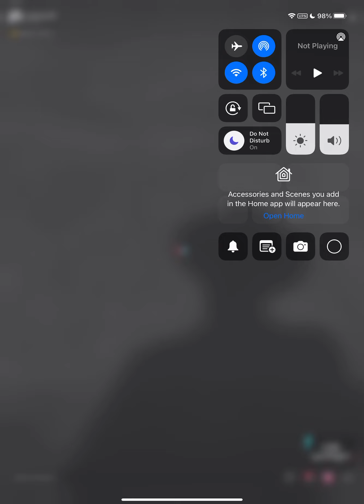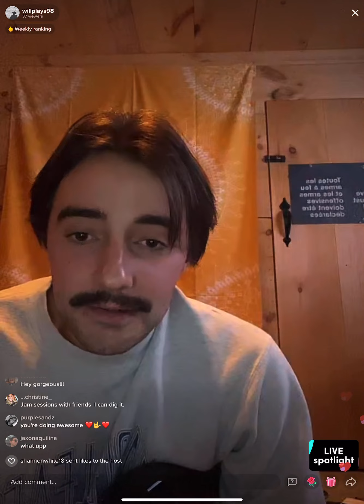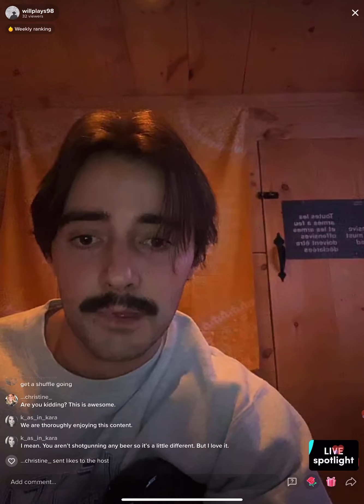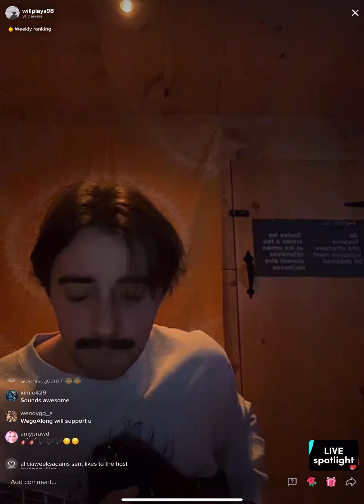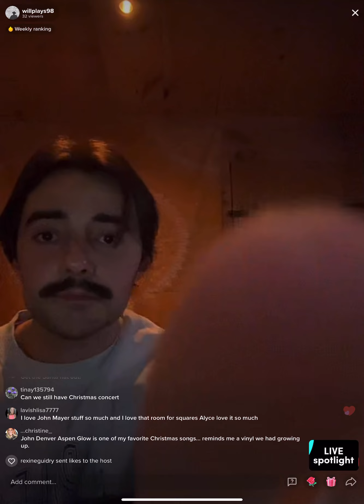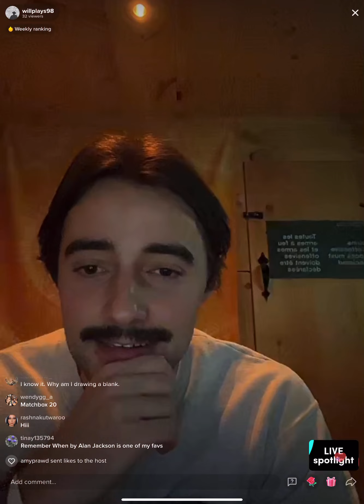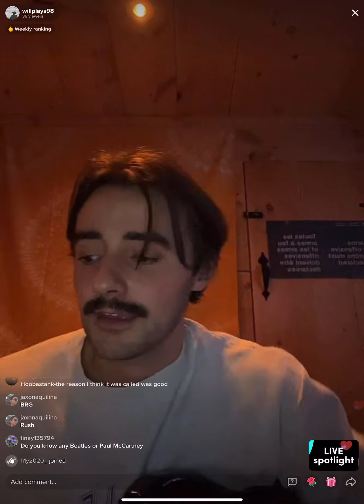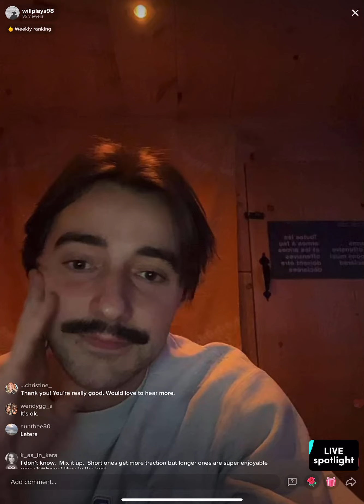Willplays 1st live - 11/16/21